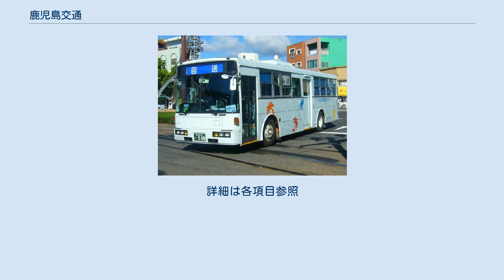鹿児島交通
鹿児島交通株式会社（かごしまこうつう）は、鹿児島県（北薩地方のうち出水・伊佐地域を除く）および宮崎県の一部地域を営業エリアとするバス事業を主力とする事業者である。
鹿児島県薩摩、大隅、種子島、屋久島、奄美などの交通・観光事業者各社とともに「いわさきグループ」を構成している。
 また、前身である南薩鉄道株式会社（なんさつてつどう）の設立から1984年3月17日まで鉄道事業も行っており、枕崎線（1984年廃止）、知覧線（1965年廃止）、万世線（1962年廃止）の3路線を所有していた。
 2006年に大幅な路線再編が発表され、10月または11月頃に鹿児島交通だけでも64路線、いわさきグループ全体では189路線から撤退することが発表された。
また、2009年頃には大隅地区からの撤退など更なる路線再編が予定されており、最終的にはバス事業を 現在の10%にまで縮小する方針である。
 近年はグループ内における事業統合の受け皿となっており、2016年にいわさきバスネットワーク（旧：林田バス）より、2018年に三州自動車よりバス事業を譲り受けているほか、2019年に鴨池・垂水フェリーを吸収合併している。
 下記のうち、☆は旧いわさきバスネットワーク・★は旧三州自動車の営業所。
 現在は下記2路線を運行している。
1980年代末期から1990年代初頭においては複数の路線を持っていたが、のちに廃止またはいわさきグループのバス路線網再編等によって長距離高速バスの運行からはすべて撤退し、そのうちの福岡線で鹿児島交通運行分は系列会社（南九州バスネットワーク → 鹿児島交通観光バス）に移管していたが、2016年3月30日に同じ系列会社だったいわさきバスネットワーク（旧・林田バス）の会社清算に伴う同社運用分を当社が譲り受けた事により、事実上運行再開した形となった（鹿児島交通観光バスも引き続き運行）。
 2004年4月の新組織発足以来、鹿児島市周辺および薩摩半島全域を営業エリアとしていたが、2016年3月30日以降は旧いわさきバスネットワークの営業エリアにも拡大し、2018年4月1日以降は旧三州自動車の営業エリア拡大によって、大隅半島全域もカバーしている。
 運行している市町村(2018年4月1日現在) ※鹿児島営業所・鹿児島西営業所・指宿営業所・加世田営業所・枕崎営業所及び旧いわさきバスネットワーク・旧三州自動車の項目も参照 おもに鹿児島市西南部（谷山・皇徳寺・星ヶ峯）をメインにネットワーク。
 鹿児島県の県南全域をカバーしている。
大隅地域は一時大隅交通ネットワーク→三州自動車に移管していた（詳細は各項目を参照のこと）。
 特急・急行バス 鹿児島から枕崎・加世田方面への3系統を運行。
 県内都市間路線 鹿児島市内から指宿・枕崎など南薩地方の主要都市を結ぶ。
すべて各駅停車。
 地方ローカル路線 地方中心地から各集落等を結ぶローカル路線があり、通勤、通学、買い物、通院など地元の足となっている。
 地方ローカル線には通学輸送に特化しつつ一般客乗車を認めているスクール路線も運行している。
 ★福山高校スクールは大隅交通ネットワークのエリアで唯一、鹿児島交通の担当である。
 空港連絡バス 鹿児島空港より指宿・加世田・枕崎方面へ2系統運行、それぞれ終点まで約2時間台で結んでいる。
全系統クローズドドアシステム適用のため、途中停留所では空港ゆきは乗車のみ、空港発は降車のみ取り扱いとなる。
 コミュニティバス 沿線の各自治体の委託を受けてコミュニティバスの運行も行っている。
詳細は各項目参照 定期観光バス かつては数多くの定期観光バスを運行していたが現在は1コースのみ運行している。
 長距離高速バス 以下の路線は過去に運行していた路線のみ記す。
2016年3月30日以降いわさきバスネットワークより譲り受け事実上運行再開した路線は除く。
 一般路線バス 2006年11月のいわさきグループ路線改変により不採算路線が大幅整理されたが、このほかにも路線の廃止や縮小、経路変更、コミュニティー路線への移管が行われている 乗車カードとしていわさきICカードを導入しており、いわさきグループ以外の鹿児島県内各事業者が導入しているRapiCa（ラピカ）と相互利用している。
全国相...